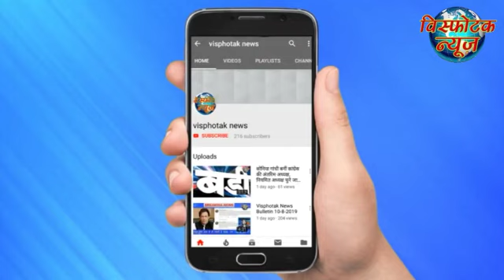अगर मेरा चालान कटा तो आत्महत्या कर लुंगी